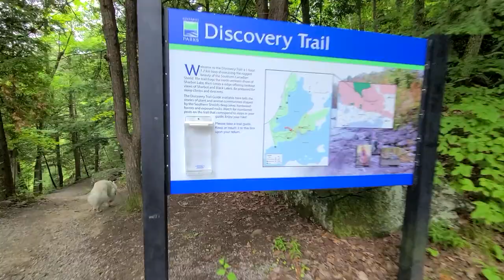White Swiss Shepherd Sharbot Lake camp day 2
We got a lot done today. We went canoeing, played on the beach and took a hike.